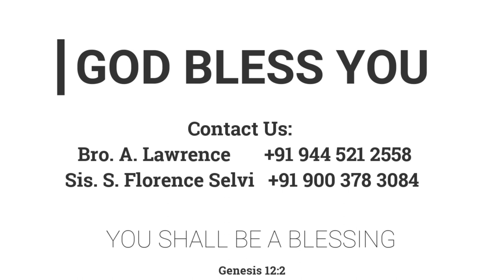பாரங்கள் | 23.10.2022 | FGPC PALLIYADI Circle Convention | Pr. I. Vinil Sathish